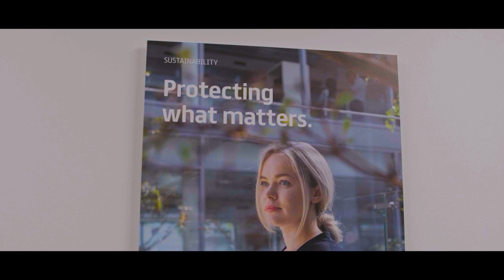Prysmian Group Innovative and Sustainable Cable Solutions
The U.S. power grid remains integral to transporting energy across the country, but it is becoming less and less dependable. Beyond power distribution sustainability, the U.S. has adapted to a new normal concerning increased connectivity and optical fiber demands. While addressing these issues is not easy, Prysmian Group is tackling them head-on with investments in innovations and sustainable products to help pave the way for a brighter future.